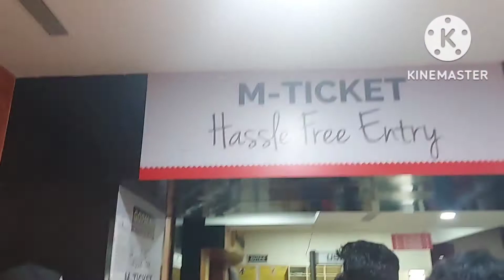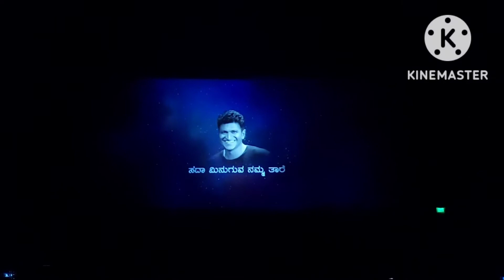ಊಟನೇ ಮಾಡದೆ ಇಲ್ಲಿಗೆ ಬಂದೆ/ಜೋರು ಮಳೆಯಲ್ಲಿ ಮನೆಯ ಕಡೆಗೆ/kannadavlogs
Thank you friends for your support and love ❤️ 😍 💖 ❣️ 💕